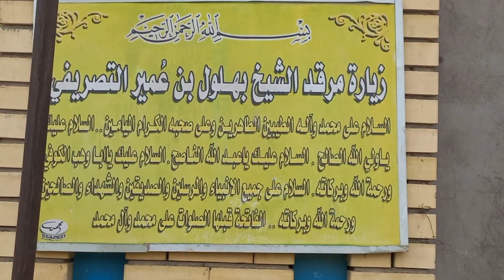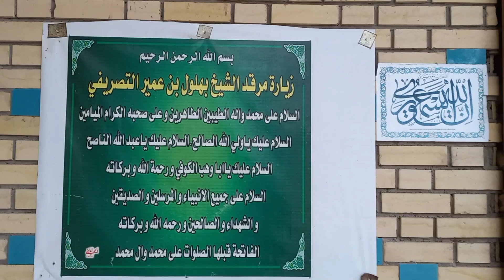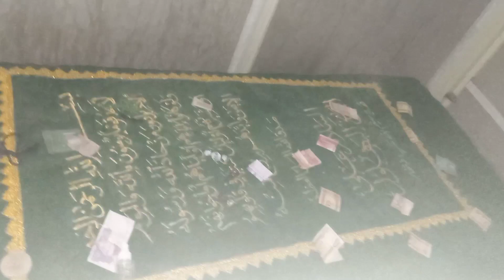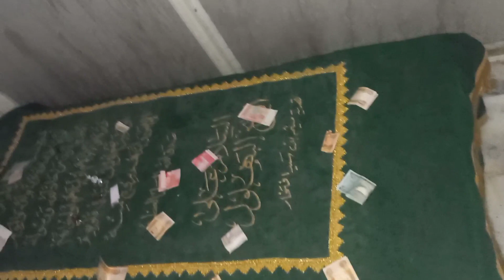روضہ مبارک سرکار بھلول بن عمیر التصریفی جس کوبھلول دانا کہتے ہیں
بھلول دانا#بھلول بن عمیر التصریفی#
ﺑﮩﻠﻮﻝِ ﺩﺍﻧﺎ ﮐﻮﻥ ﺗﮭﮯ؟
 ﺍﻥ ﮐﺎ ﻧﺎﻡ ﺑﻬﻠﻮﻝ ﮨﮯ ، ﮐﻨﯿّﺖ ﺍﺑﻮﻭﮬﯿﺐ
ﮨﮯ ﺍﻭﺭ ﻭﺍﻟﺪ ﮐﺎ ﻧﺎﻡ ﻋﻤﺮﻭ ﺍﻟﺼﯿﺮﻓﯽ ﮨﮯ۔ ﯾﮧ
ﺑﮭﻠﻮﻝ ﻣﺠﻨﻮﻥ ﮐﮯ ﻧﺎﻡ ﺳﮯ ﻣﻌﺮﻭﻑ
ﺗﮭﮯ ۔
ﺁﮔﮯ ﭼﻞ ﮐﺮ ﺩﺭﺝ ﮐﯿﺎ ﮔﯿﺎ ﮨﮯ ﮐﮧ:
ﻛﺎﻥ)ﺭﺿﻲ ﺍﻟﻠﻪ ﻋﻨﻪ( ﻣﻦ ﺃﺻﺤﺎﺏ
ﺍﻹﻣﺎﻣﻴﻦ ﺍﻟﺼﺎﺩﻕ ﻭﺍﻟﻜﺎﻇﻢ)ﻋﻠﻴﻬﻤﺎ
ﺍﻟﺴﻼﻡ.(
ﯾﮧ ﺩﻭ ﺍﻣﺎﻣﻮﮞ ﺍﻣﺎﻡ ﺻﺎﺩﻕ ﻋﻠﯿﮧ ﺍﻟﺴّﻼﻡ
ﺍﻭﺭ ﺍﻣﺎﻡ ﮐﺎﻇﻢ ﻋﻠﯿﮧ ﺍﻟﺴّﻼﻡ ﮐﮯ ﺻﺤﺎﺑﯽ
ﺗﮭﮯ )ﯾﻌﻨﯽ ﺩﻭﻧﻮﮞ ﺍﻣﺎﻣﻮﮞ ﮐﮯ ﺯﻣﺎﻧﮯ
ﻣﯿﮟ ﺯﻧﺪﮦ ﺭﮨﮯ(۔
ﺍﻥ ﮐﮯ ﻋﻠﻢ ﻭ ﻓﻀﻞ ﮐﮯ ﺑﺎﺭﮮ ﻣﯿﮟ ﺩﺭﺝ
ﮐﯿﺎ ﮔﯿﺎ ﮨﮯ ﮐﮧ :
ﻛﺎﻥ)ﺭﺿﻲ ﺍﻟﻠﻪ ﻋﻨﻪ( ﻣﻦ ﻋﻠﻤﺎﺀ ﻭﻓﻀﻼﺀ
ﺃﻫﻞ ﺍﻟﻜﻮﻓﺔ، ﻭﻛﺎﻥ ﻳُﻔﺘﻲ ﻋﻠﻰ ﻣﺬﻫﺐ
ﺃﻫﻞ ﺍﻟﺒﻴﺖ)ﻋﻠﻴﻬﻢ ﺍﻟﺴﻼﻡ(، ﻭﻋُﺮﻑ
ﺑﻤﻨﺎﻇﺮﺍﺗﻪ ﻣﻊ ﺃﺑﻲ ﺣﻨﻴﻔﺔ ﻭﻏﻴﺮﻩ.
ﯾﮧ ﮐﻮﻓﮧ ﮐﮯ ﻋﻠﻤﺎﺀ ﻭ ﻓﻀﻼﺀ ﻣﯿﮟ ﺳﮯ
ﺗﮭﮯ ﺍﻭﺭ ﻣﺬﮬﺐِ ﺍﮨﻠﺒﯿﺖ ﻋﻠﯿﮭﻢ ﺍﻟﺴّﻼﻡ
ﮐﮯ ﺑﺎﺭﮮ ﻣﯿﮟ ﻓﺘﻮﯼٰ ﺩﯾﺎ ﮐﺮﺗﮯ ﺗﮭﮯ ﺍﻭﺭ
ﺍﺑﻮﺣﻨﯿﻔﮧ ﻭﻏﯿﺮﮦ ﮐﮯ ﺳﺎﺗﮫ ﻣﻨﺎﻇﺮﻭﮞ ﮐﯽ
ﻭﺟﮧ ﺳﮯ ﻣﻌﺮﻭﻑ ﮨﯿﮟ۔

بھلول دانا#وھب بن عمرو#